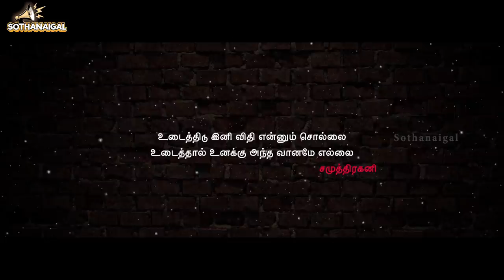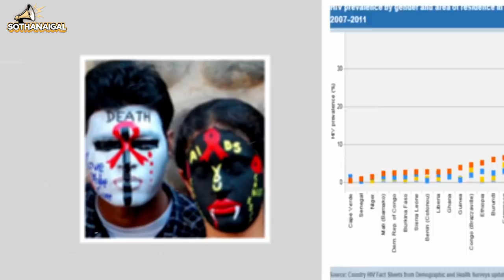Saro Short film | Sothanaigal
Good Times & Crazy friends make the Best Memories.

Nk production No.2
                    SARO
Cast:
Other directors - Sherwin Herbert, Vignesh Veerabhathran, Lokesh Sellaiah
Cinematography - Manikandan. C
Asst. Cinematography - Rahul
Editing and VFX - Gowtham Anna dhurai
Music director - keerthi vasan
Sound mixing - Naveen shankar
Sound design - Guna
DI Colourist & Teaser Cut - Manoj Kannan.C
Co-directors - Pankaj Narayanan, Karthick Muthuvel